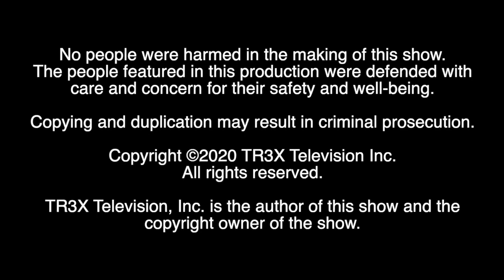Jonathan Entertainment Television (2020)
From the TV movie "Logo Land: The Movie" (2020).

Ok, Here's the thing that really pisses me off and drives me crazy! HOW in the LIVING hell the copyright info states TR3X Television, out of damn nowhere, the Jonathan Entertainment logo pops up instead?! Another thing: I checked the cover and it has both logos written on there. Why the TR3X Television logo doesn't appear at the end?